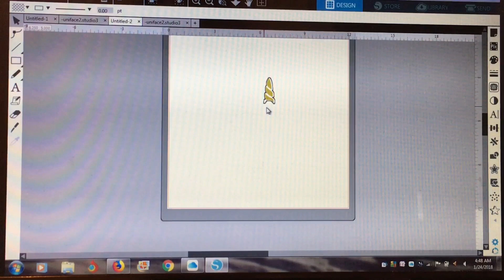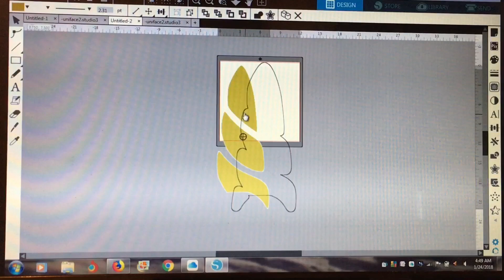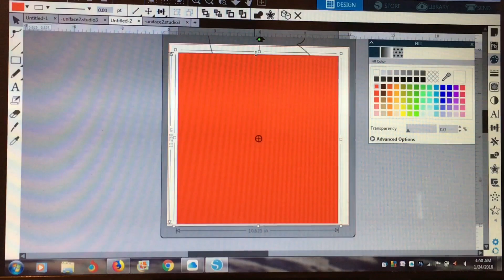How to make a large unicorn horn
In this video I show how to make a unicorn horn with silhouette cameo. How to cut large shape. Unicorn birthday decorations

Facebook specialcreationsbynelly